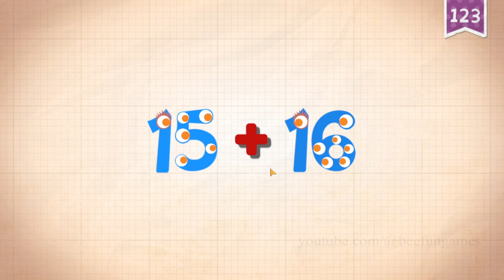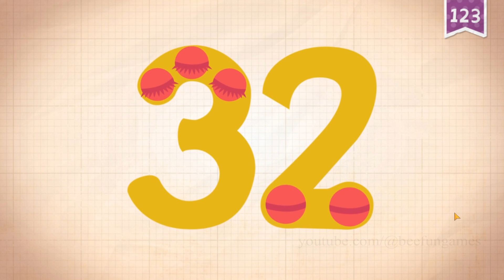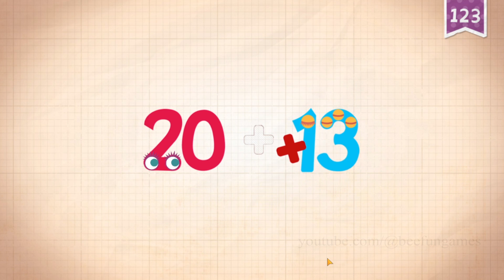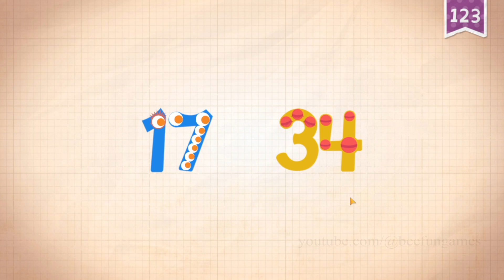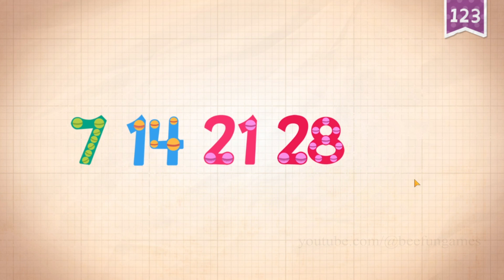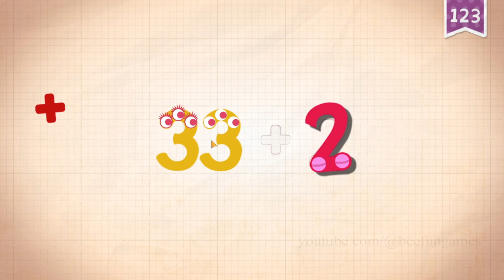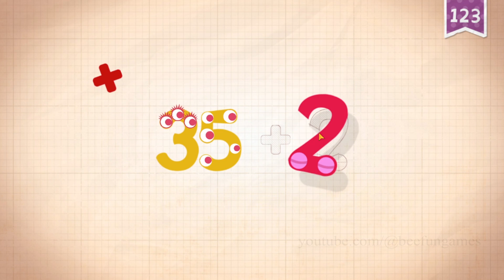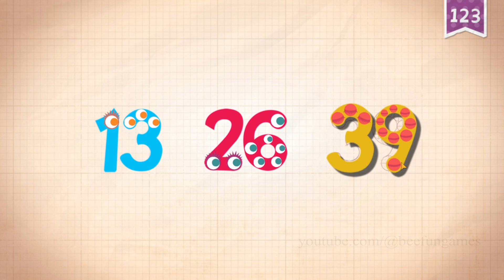Endless Numbers Funny Gameplay Part 4 (31-40 Numbers)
Endless Numbers

Features:
- 5 numbers are free to try with numbers in Number Packs available for purchase.